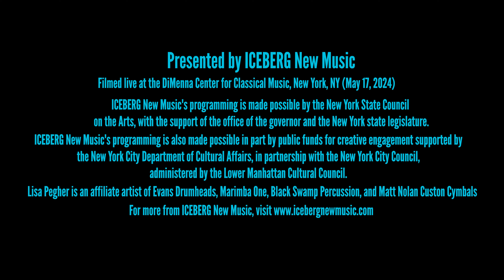AI Rhythm Evolution feat. Lisa Pegher & ICEBERG New Music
ICEBERG New Music presents "A.I. Rhythm Evolution," a new evening-length program featuring Lisa Pegher (percussion soloist), Drake Andersen (live electronics), and Kat Zhang (live visuals). Filmed at the DiMenna Center for Classical Music in New York City on May 17, 2024.

FEATURED COMPOSITIONS

0:00 - Baobab (Jessica Mays)
4:47 - The Roots of Rhythm Remain (Max Grafe)
9:25 - Fate Amenable to Grace (Lisa Pegher)
13:00 - Sloane (Stephanie Ann Boyd)
19:19 - Out of Time (Magenta-Z/Lisa Pegher)
24:58 - Therein Lies the Enemy (Haralabos Stafylakis)
34:33 - Kyklos Zoís (Victor Baéz)
39:54 - Re-//signed (Alex Burtzos)
44:48 - IAM/AI (Derek Cooper)
51:20 - Through the Night (Yu-Chun Chien)

Cinematography by Ryan D'Herde. Audio production by Johannes Felscher. To learn more about ICEBERG New Music, To learn more about the A.I. Rhythm Evolution project, or view her YouTube channel @artiste4U.